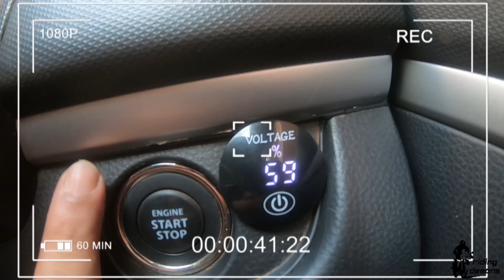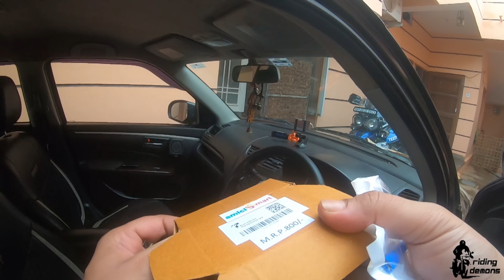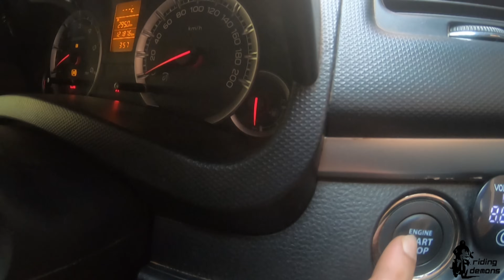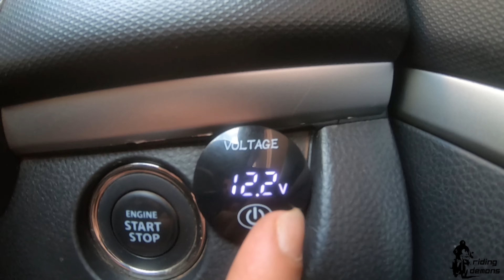Battery Capacity Indicator for Cars | Digital Voltmeter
It's a DIY video in which I'll be installing Digital voltmeter in Maruti Swift.

Gears i use:
1. ASUS TUF LAPTOP

2. Hero Gopro 7
(Gopro 8)

 3. Boya microphone

 4. Vloging Case for Gopro

 5. CEUTA Gorrila Tripod

And for any other info,

cheapest car headlight modification ! restoration ! alto 800 ! DRL ! MALAYALAM ! drl installation !
Upgrading to LED Headlights | हाँ या ना?